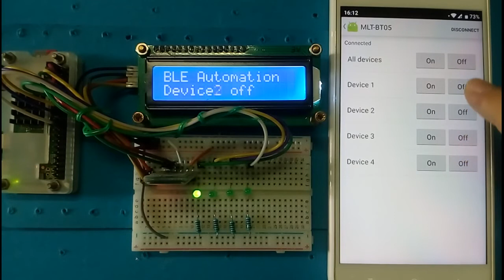Raspberry Pi BLE home automation